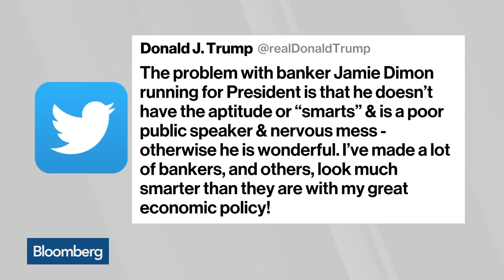Gary Cohn Says JPM's Dimon Would Be 'Phenomenal' President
Sep.18 -- Former White House adviser Gary Cohn said Monday that he thinks JPMorgan Chase & Co. Chief Executive Officer Jamie Dimon would be a "phenomenal" president just a few days after Dimon boasted at an event that he could beat Trump. Bloomberg's Jason Kelly reports on "Bloomberg Daybreak: Americas."